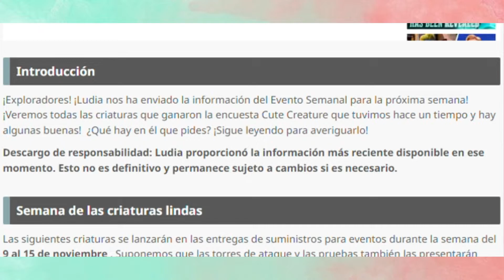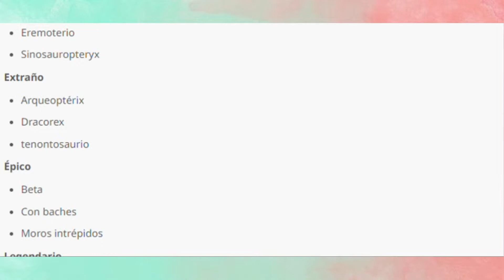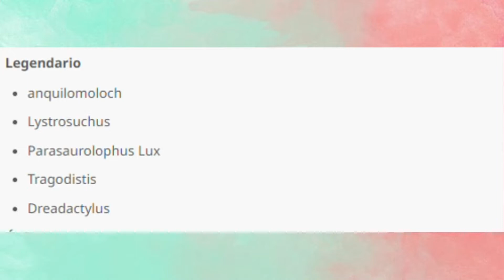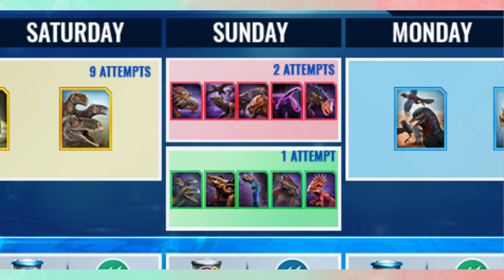EVENTO SEMANAL "CRIATURAS ADORABLES" ¿OTRO ERROR DE LUDIA?, JURASSIC WORLD ALIVE JWA